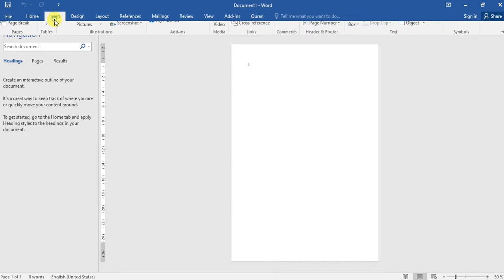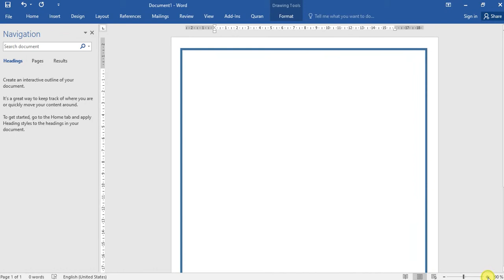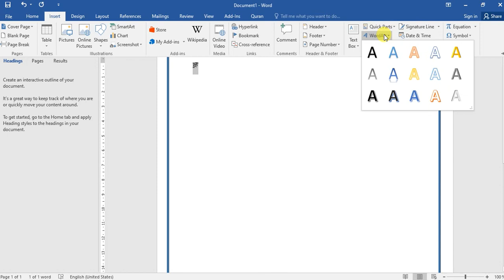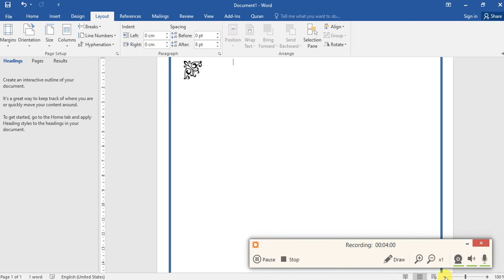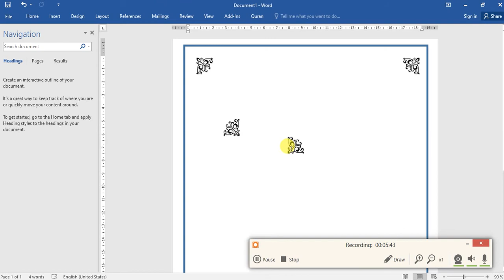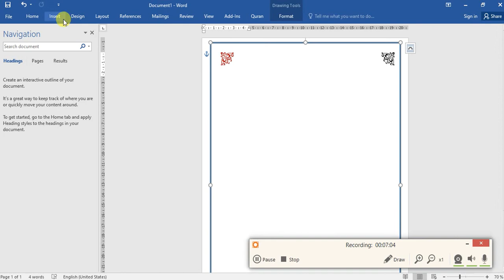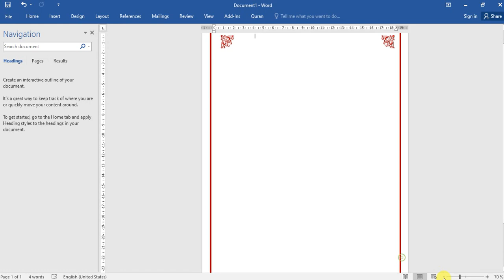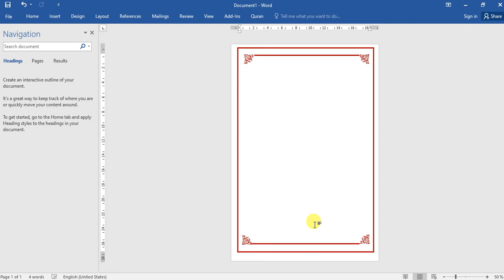how to make beautiful page borders in ms word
In this lecture we will learn how to make beautiful page borders in microsoft word.we will know how to add borders in word document in ms word.most of the people don't know how to create page border in ms word.